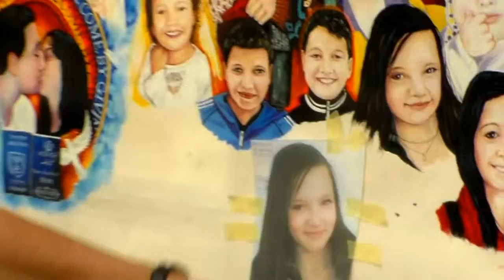MAY (16) 2012 DIVINE INTERVENTION IN BANSKA BYSTRICA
MAY (16) 2012 DIVINE INTERVENTION IN BANSKA BYSTRICA. I created this video with the YouTube Video Editor